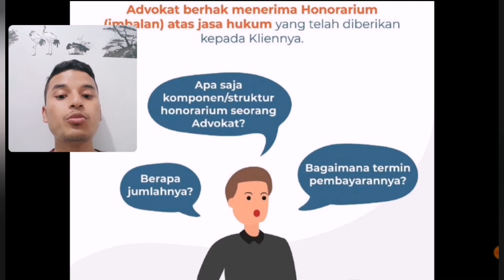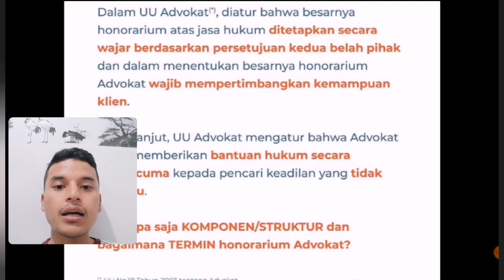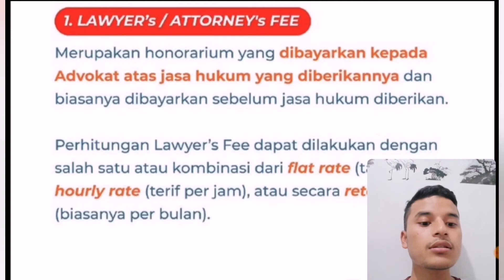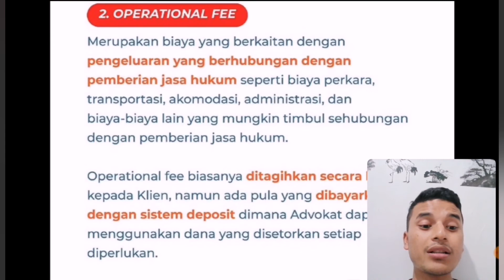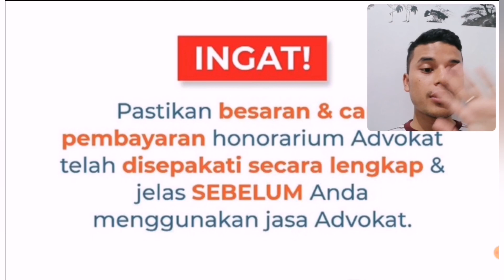Biaya Pengacara, muali dari advocat fee, oprational fee, sucses fee.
Untuk Konsultasi dan tanya hukum contak person:
Oke guys jadi pada video kali ini akan menjelaskan mengenai seputar hukum so jangan skip videonya biar ngga ketinggalan keseruan pada video kali ini :D
TANYA SEPUTAR HUKUM